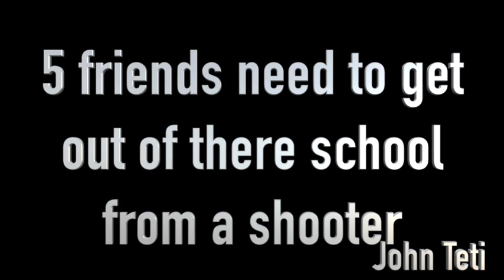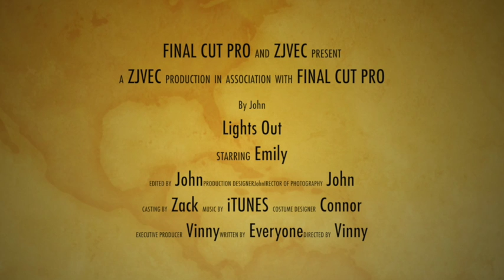Trailer: By: John Teti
The challenge of making a trailer and not having the full film was we all had so many ideas and want to put them in but never did because it would be to long. The challenge of editing this trailer was fitting stuff where it looked good for a traitor. If I was to do this again I would  edit and make a few more clips better.